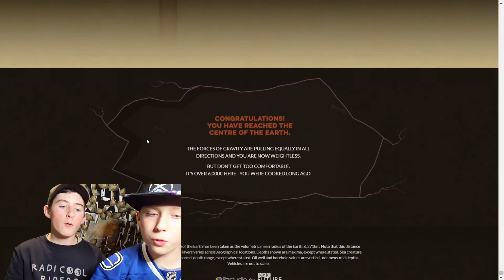THE WORLDS DEEPEST THINGS!!!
We look at a website which takes us through the worlds deepest things in the Ocean and in the Earth!